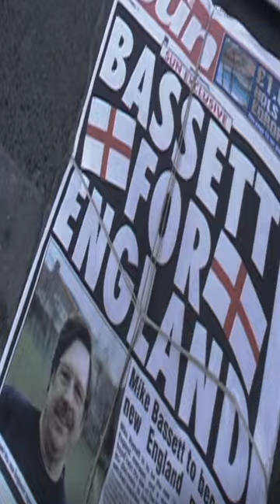Is This The Greatest England Manager Of All Time? ⚽️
Mike Bassett's got our vote as the next England manager if the job opens up. Watch Mike Bassett: England Manager on Prime Video.